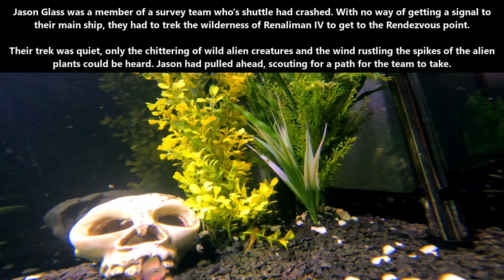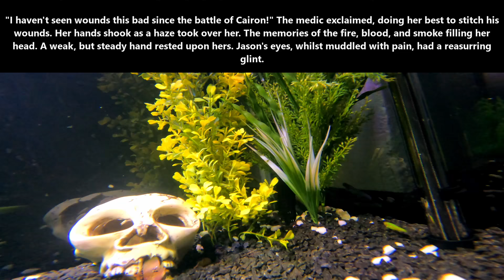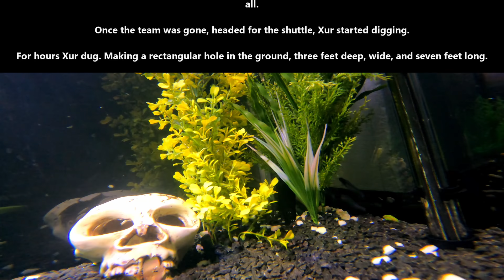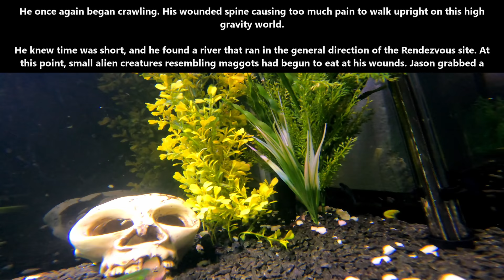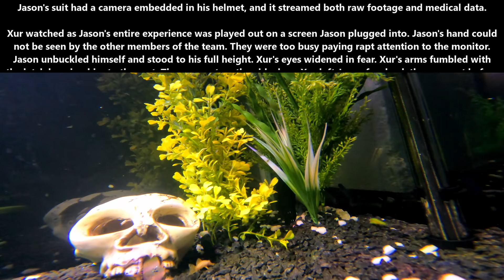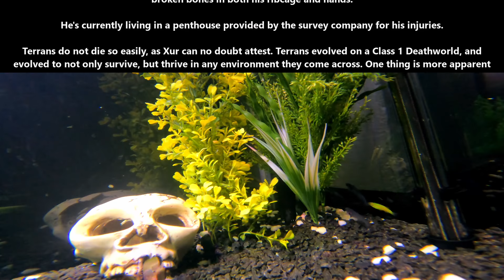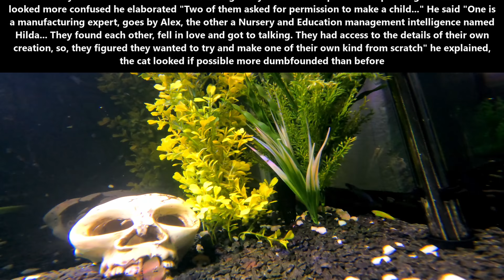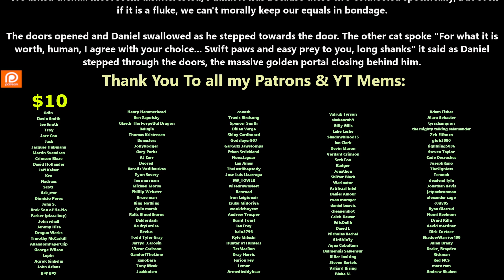Best SciFi 1625 - On Terrans : The Glass Incident & They Gave Their AI Rights | HFY | Humans Are...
{TimeStamps}
00:00 Intro
00:06  On Terrans : The Glass Incident

Thank you to Tier 4 and 5 Patreons and Channel Members:
FallenAngeI
VulDwiin
James Kay
Ágoston Szabó
MrBishop077
angry t1t5
AzureKaizen
H-Town_F2
Brenton Verlo
john silva
LanScaper
William Howard
Sergeant Boomer
John Shafer
Brian Means
Elim Tevir
Henry Hammerhead
Trevor Smith
Slackers United
B-Robbo
Robothaus
Ithilia
Ryan Barkenhagen
Blue Dragon
Cam Maxwell
Casper Arnholtz
ANGRY MARINE
Lord Azrekahl
Arcaylian